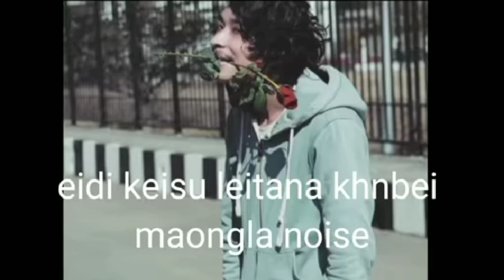TK memories Tinku subscribe 🙏🙏 💛